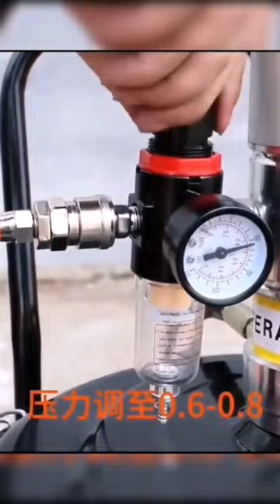Grease Pump with Grease Gun